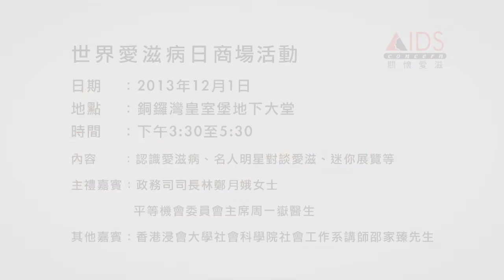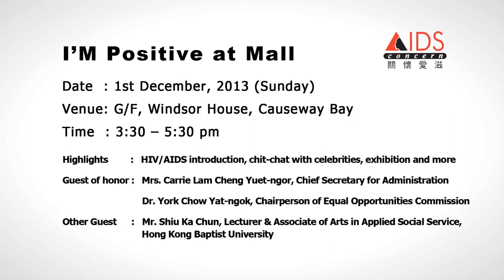關懷愛滋 世界愛滋病日商場活動 (01/12) AIDS Concern World AIDS Day 2013 "I'M Positive" @ Mall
「關懷愛滋」世界愛滋病日 2013    I'M Positive  商場活動

醫學倡明的今日，愛滋病已屬長期病類，病毒感染者 (HIV Positive) 的外表、日常起居生活，甚至壽命與非感染者無異，而影片正正在表達這個意思。事實上，我們要隔絕的是愛滋病病毒，而非感染者，唯有對感染者持正面態度 (I'M Positive about People Living with HIV/AIDS)，才能讓所有人都得到預防及治療服務，這亦是邁向零感染社會的重要一步。

12月1日(星期日)世界愛滋病日當天，「關懷愛滋」將聯同明星名人，齊集銅鑼灣皇室堡，喚醒全城關懷愛滋。同場更有展版介紹愛滋病知識，齊齊一人一句為「I'M Positive」留影、留名及留言。明星名人全力響應，陣容鼎盛，點少得你？

日期：2013年12月1日(星期日)
地點：銅鑼灣皇室堡地下大堂
時間：下午3時半至5時半
主禮嘉賓：政務司司長林鄭月娥女士，平等機會委員會周一嶽醫生
活動內容：認識愛滋病，和明星名人玩遊戲，互動展覽等等

AIDS Concern World AIDS Day 2013      "I'M Positive" @ Mall
With the medical advances and development in HIV/AIDS Research, AIDS has long been categorized as a chronic disease. With proper treatment, there is nearly no difference between People living with HIV (PLHIV) and the others in terms of appearance, lifestyle, or even life expectancy. And in fact, this is exactly what we want to communicate via this video.

It's important for us to say 'No' to HIV but not to PLHIV. Only a positive and open public attitude to HIV/AIDS and PLHIV can bring the proper prevention and treatment to both non-infected people and PLHIV. This is also an important stepping stone towards zero infection in our society.

On World AIDS Day this December 1, let's commemorate with a positive attitude. Join with local celebrities and of course we want you to be there too! Let's meet at Windsor House Shopping Arcade that afternoon and show your support for the community with your "I'm Positive" messages, photos and videos.

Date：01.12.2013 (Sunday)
Venue: G/F, Windsor House, 311 Gloucester Road, Causeway Bay
Guest of Honor: Mrs Carrie Lam Cheng Yuet Ngor, Chief Secretary for Administration, Dr. York Chow Yat Ngok, Chairman of  Equal Opportunities Commission
Highlights:  HIV/AIDS introduction, chit-chat with celebrities, exhibition and more

For more details about and World AIDS Day 2013, please